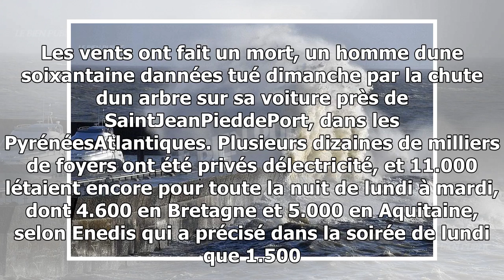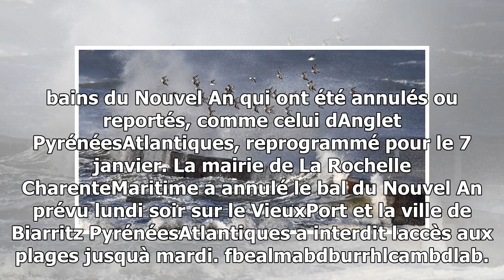La tempête carmen quitte la france, fin de la vigilance orange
La vigilance orange vent a été levée sur la HauteCorse et la CorseduSud, les deux derniers départements où elle était encore en vigueur, a indiqué mardi matin météoFrance dans son ...